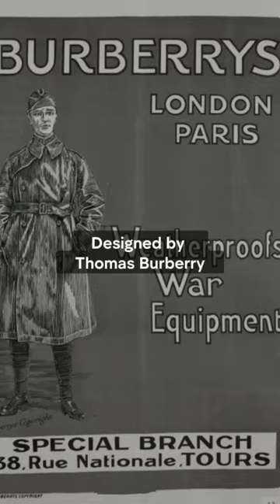Trench coat’s military history